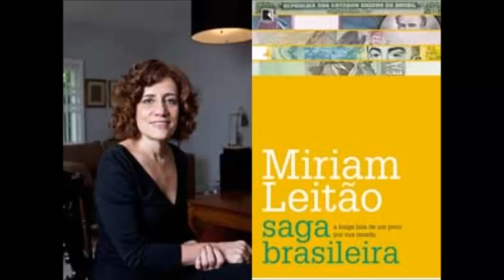Míriam Leitão comenta o roubou do PT nos Fundos de Pensão (vídeo 2-2)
LADRÕES DE SINDICATO transformaram o país num SINDICATO DE LADRÕES.